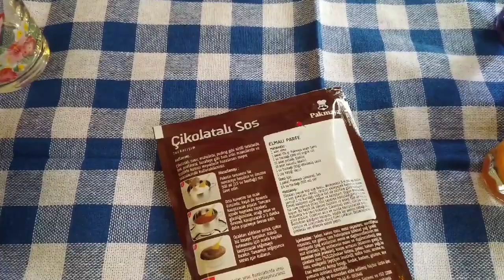Yok Böyle Bir Tatlı❗❗ Profiterol Tarifi - Bu Tarifle Herkes Evde Yapabilecek❗Hem Pratik Hem Ekonomik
Malzemeler

Hamuru için;

1 su bardağı su
1 su bardağı un
3 adet yumurta sarısı
125 gram tereyağı - margarin

Kreması için;

2.5 su bardağı süt
1 su bardağı şeker
3 yemek kaşığı un
1 adet yumurta
1 paket vanilya

Üzeri için;

Çikolata sos
2.5 su bardağı süt

Hazırlanışı

Öncelikle hamurunu hazırlıyoruz. Tencereye suyu ve margarini alıp kaynatıyoruz sonrasında içine unu da katıyoruz ve güzelce kaynatıyoruz ve soğumaya bırakıyoruz soğuyan hamura teker teker yumurta sarılarını kırıp güzelce karıştırıyoruz ve iki kaşık yardımıyla şekil verip yağlı kağıt serilmiş tepsiye diziyoruz. Önceden ısıttığımız 180 derecelik fırına atıp pembeleşene kadar pişiriyoruz. Hamur pişerken bizde kremayı hazırlıyoruz onun için de tencereye vanilya hariç tüm malzemeleri koyup karıştıra karıştıra pişiriyoruz kaynamaya başlayınca vanilyayı da koyuyoruz ve bir kaç dakika daha karıştırıp kapatıyoruz. Sonrasında ise çikolata sosu hazırlıyoruz onun için de tencereye çikolata sos karışımını döküyoruz ve üzerine süt döküp karıştıra karıştıra pişiriyoruz daha sonra fırından çıkan hamurların kenarını kesiyoruz ve içerisine kremayı doldurup bir kaba alıyoruz bu işlem bittikten sonra da üzerine çikolata sos döküp servise alıyoruz.. işte bu kadar kolay ve pratik bir tarif herkes bu tarif sayesinde evde profiterol yapabilir.. umarım tarifimi beğenmişsinizdir eğer tarifimi beğendiyseniz kanalıma abone olmayı videomu da beğenip yorum atmayı unutmayın sizleri çok ama çok seviyorum kendinize çok iyi bakın hoşçakalın..